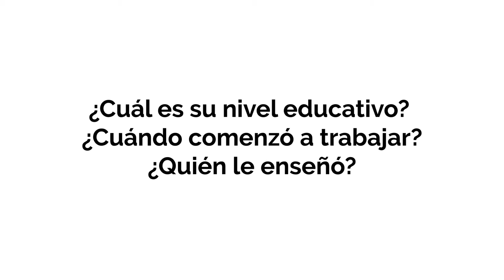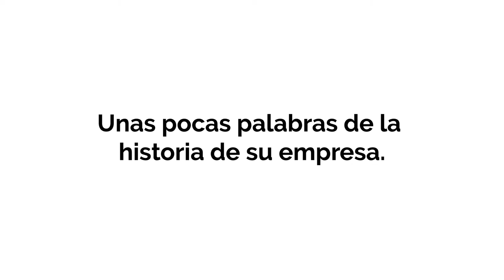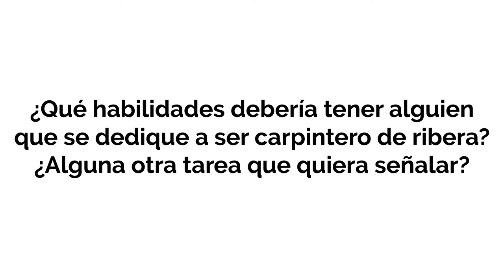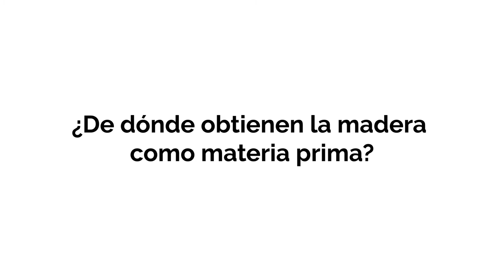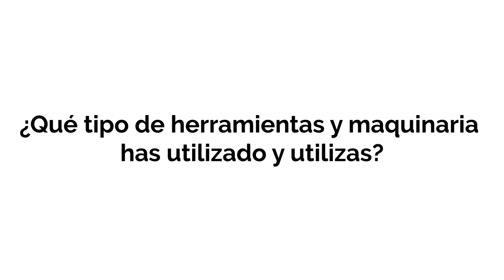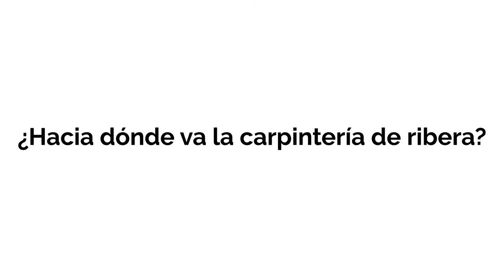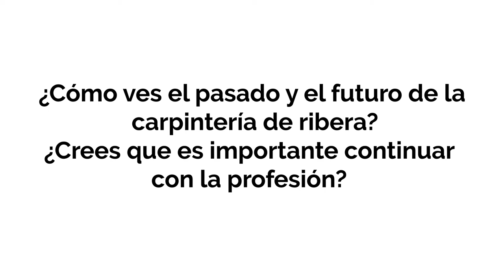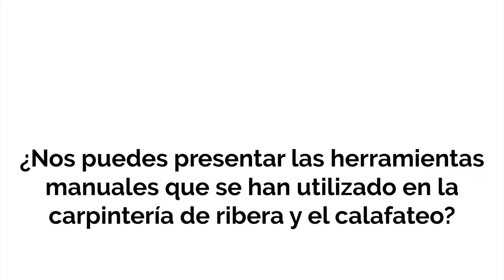Interview for All Hands-on Deck (Spain) SALVADOR TINOCO